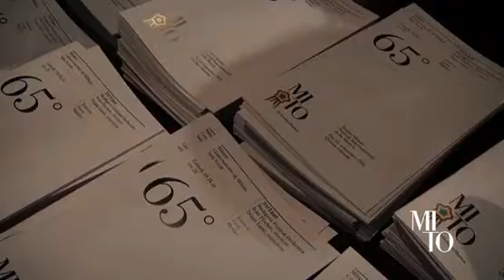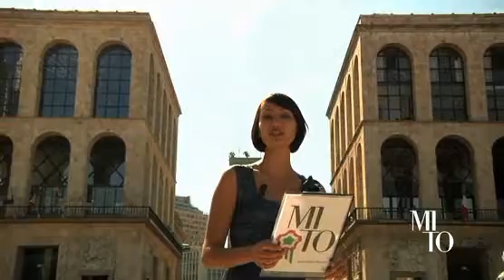MITO TG - EDIZIONE N. 11 MILANO, 21/09/2011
MITO TG, 21 settembre 2011, Milano: Budapest Festival Orchestra, 'Round About Miles' Sentire Haiti / Méringue, appuntamenti del Festival
(a cura di OLO Creative Farm, conduttrice Pauline Fazzioli)